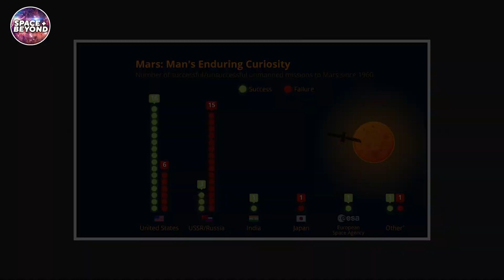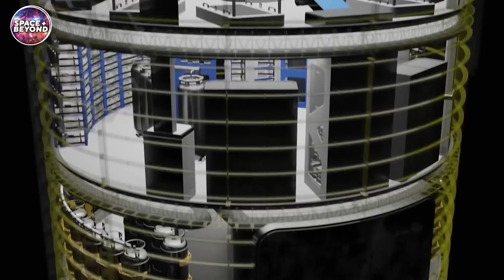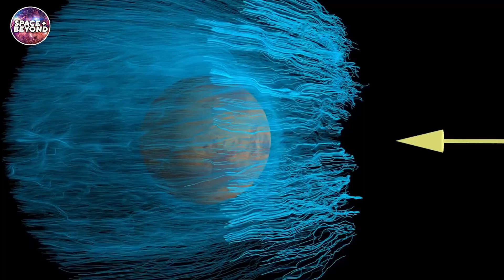Mission Impossible? The Challenges of Reaching Mars